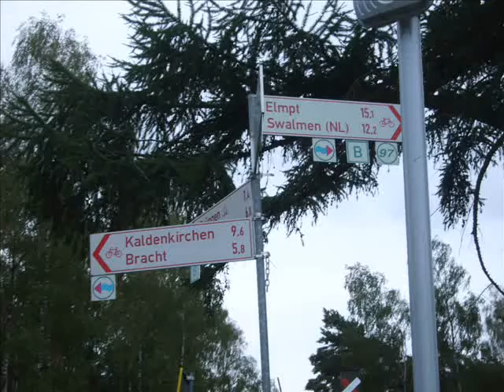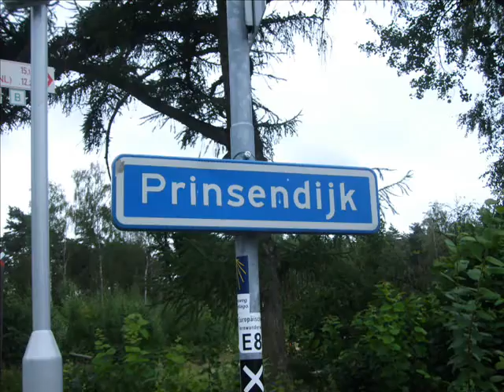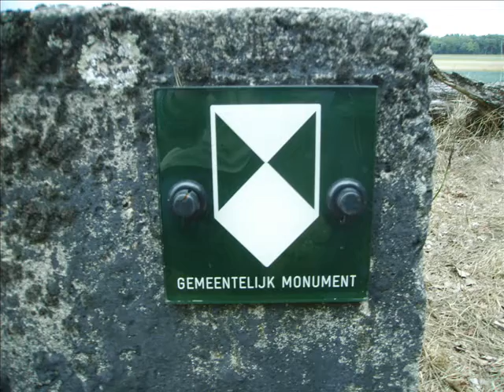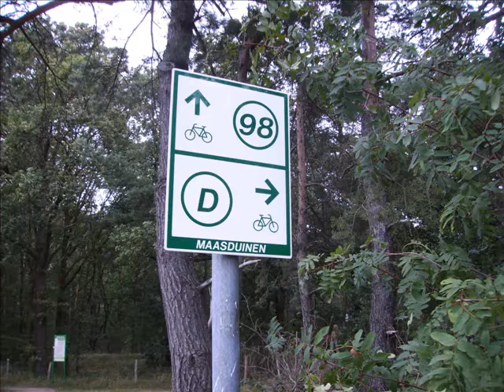Weißer Stein (Niederlande - Provinz Limburg)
Ein Film von Michael Bolten

,,Der Weiße Stein'' war eine mittelalterliche Gerichtsstätte, eine so genannte Dingbank. Im Freien entschieden sieben Schöffen unter Leitung eines Schultheißen über Grundstückskäufe, Erbregelungen, Wegerecht, Mühlrecht und Gewichte. Heute bewirten zwei Restaurants die zahlreichen Gäste.
In der Nacht vom 20. auf 21. Juli 2004 war das ehemalige Kaffeehaus "Der weiße Stein" von einem großen Feuer vollständig in Schutt und Asche gelegt worden.Im Jahr 2007 umgebaut zu einem - Restaurant -Cafe - Hotel - und mit einem Kinderspielplatz. Im Sommer bei guten Wetter ist hier schon einiges los - aber auf Bestellungen von Getränken und Speisen braucht man aber auch dann nicht lange zu warten. Perfekt organisiert. Übrigens ist De Witte Stein ein 13 Hektar großer Tierpark mit Wiesen und Wanderwegen.